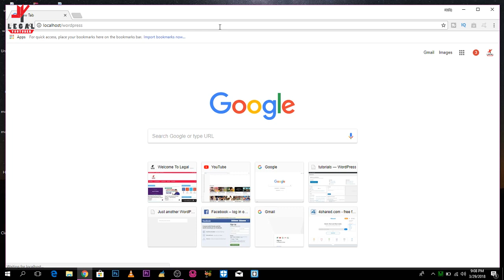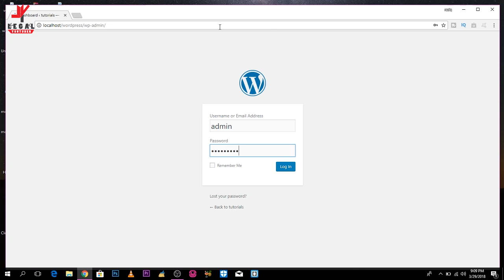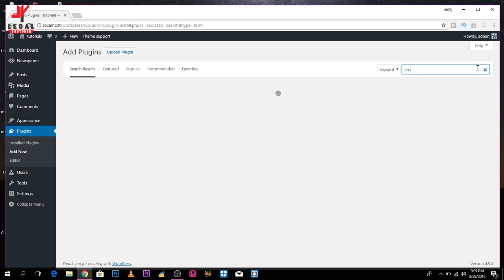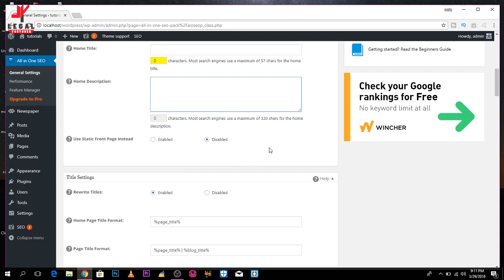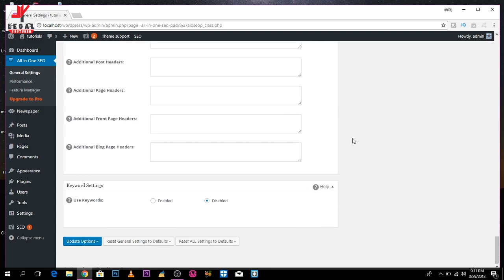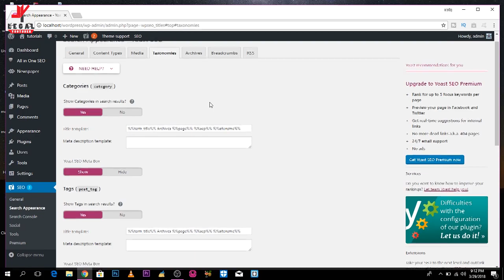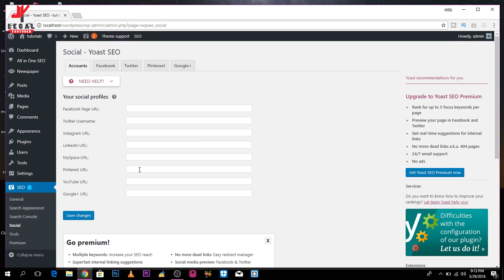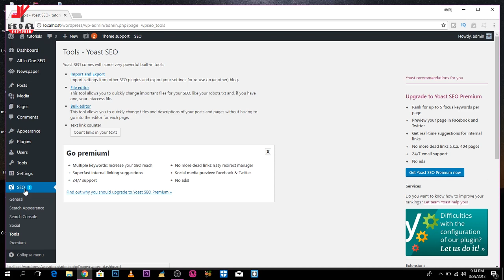Which is the Best SEO Plugin for Wordpress SEO in 2018 || Hindi/ Urdu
→ You also get tons of benefits such as no lock-in contracts, sponsorships and get to be part of an AMAZING community!

for latest updates YouTube.com/legalyoutuber!